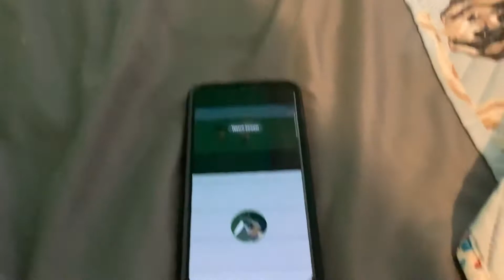my dad went to get milk *vine boom*